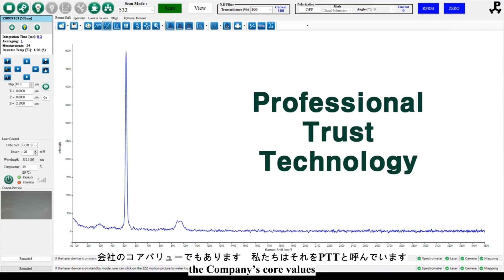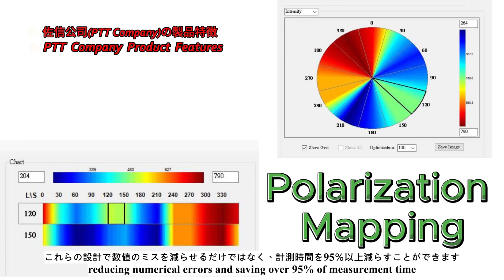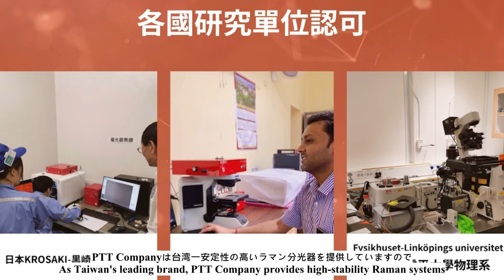PTT Micro Raman system ---Made in Taiwan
Protrustech better known as PTT is a professional Taiwan instrument company, which was founded in 2008, as a result of the work of PTT’s scientific group, who have been working for more than 12 years on scientific instruments to do Raman Spectroscopy, Photoluminescence, Photoreflectance, Electroluminescence, SERS, AFM, TERS and FTIR, which today are PTT’s main products.
PTT distribute the products as an Original brand manufacturer (OBM) as well as an Original equipment manufacturer (OEM) using PTT’s own system for applications ranging from  process and environmental monitoring, in-vitro medical diagnostics, Solar cells, Electro-chemical fields, semiconductor manufacturing and metrology, to a broad range of scientific R&D and QC measurements.